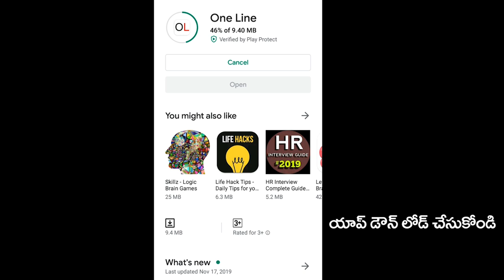CM Jagan | AP 3 Capitals | చంద్రబాబును ఓ రేంజ్ లో ఆడుకున్న రాయలసీమ వాసి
3 రాజధానుల విషయంలో చంద్రబాబును ఓ రేంజ్ లో ఆడుకున్న రాయలసీమ వాసి